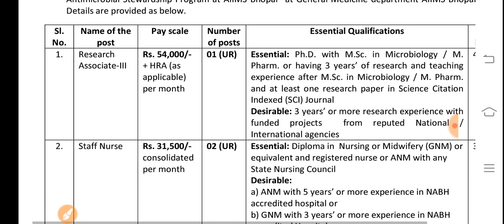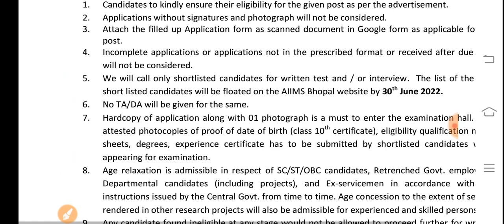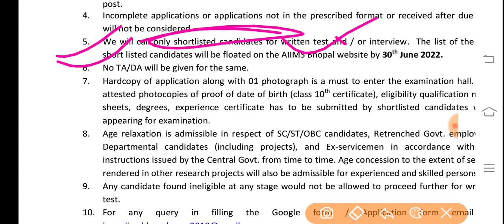AIIMS ANM Nurse Vacancy/Lab Technician Vacancy/NURSE VACANCY/ANM Exam result/a vacancy 2022